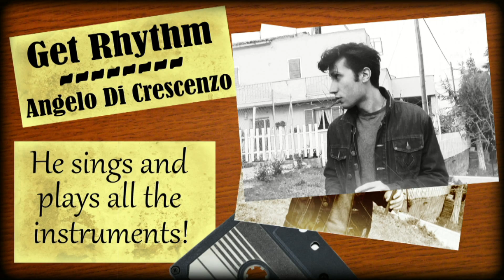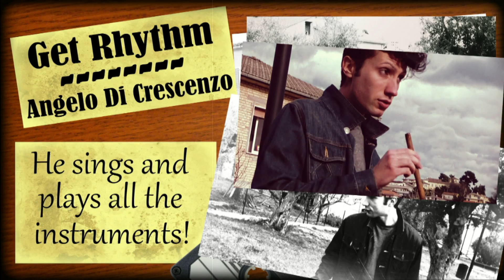Angelo Di Crescenzo - Get Rhythm (Johnny Cash cover - 2014)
First recording of the new year!! No, my soundproof booth is not ready yet... I'm dealing with a dishonest company. I couldn't know! I recorded this song in precarious conditions, just like I did last october with "Baby It's Too Much", haha!

"Get Rhythm" is a song written and recorded by the american country music singer/songwriter Johnny Cash. It was released in 1956 as the B-side to Cash's first Number One hit, "I Walk the Line."
I hope you like my (pop? rock? I don't know!) version, I sing and play all the instruments! Do I still have the rhythm?! :)

Get rhythm, when you get the blues
Get a rock 'n' roll feelin' in your bones
Put taps on your toes and get gone

A little shoeshine boy never gets low down
But he's got the dirtiest job in town
Bendin' low at the peoples' feet
On the windy corner of the dirty street
Well I asked him while he shined my shoes
How'd he keep from gettin' the blues
He grinned as he raised his little head
Popped a shoeshine rag and then he said

A jumpy rhythm makes you feel so fine
It'll shake all the trouble from your worried mind

SOLO

Well I sat down to listen to the shoeshine boy
And I thought I was gonna jump for joy
Slapped on the shoe polish left and right
He took a shoeshine rag and he held it tight
He stopped once to wipe the sweat away
I said you're a mighty little boy to be-a workin' that way
He said I like it with a big wide grin
Kept on a poppin' and he said again

It only costs a dime, just a nickel a shoe
Does a million dollars worth of good for you